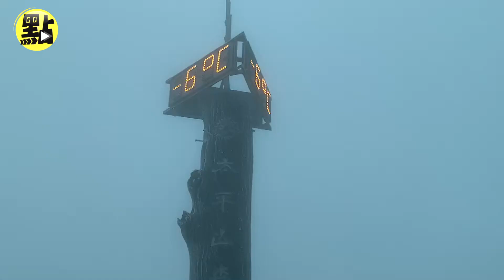【點新聞】宜蘭太平山今晨-5℃！地面結滿白霜「霧淞」美景畫面曝光